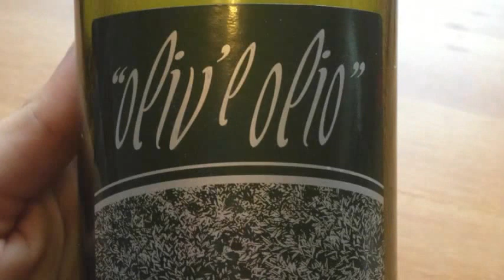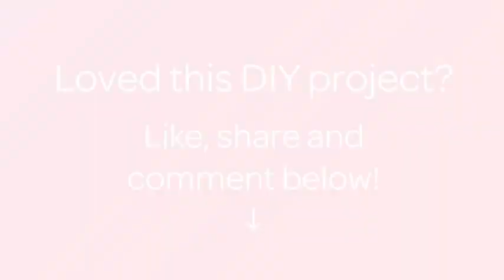How To Create a Cool Mosaic Wine Bottle - DIY Crafts Tutorial - Guidecentral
About this DIY project:
- Title: Create a Cool Mosaic Wine Bottle

Supplies:
- A bottle
- Tiles
- Tile cutter
- Tile glue
- Grout
- Green pad